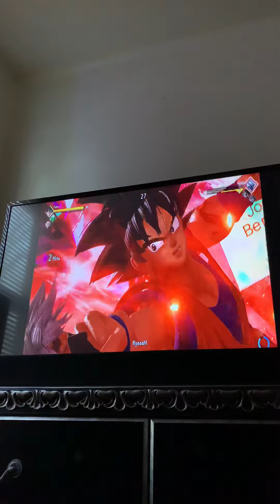Jump Force XBOX ONE (pt1)